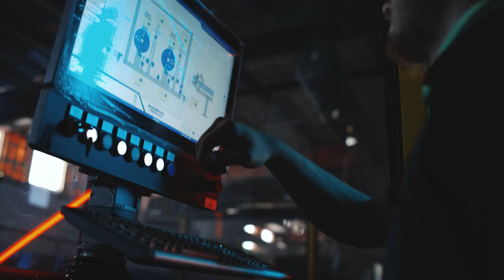2022 SHOT Show Release - Modern Hunting Rifle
Choose your components and build the perfect rifle for your shooter profile. Select from 40 + configurations, and your rifle is easily custom-built for your body and intended purpose.